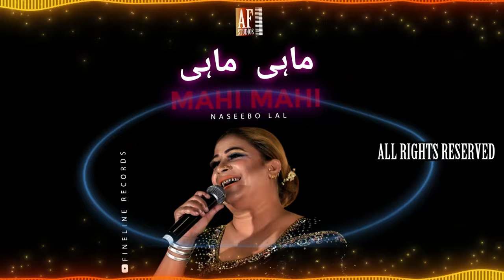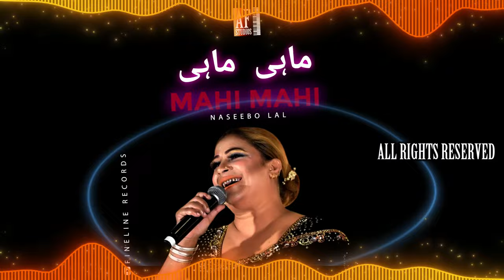Mahi Mahi | Naseebo Lal | Remix | Dance Song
Mahi Mahi Remix by Naseebo Lal